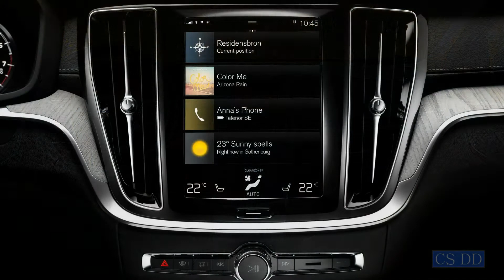New 2019 Volvo V60 vs. Old 2018 Volvo V60